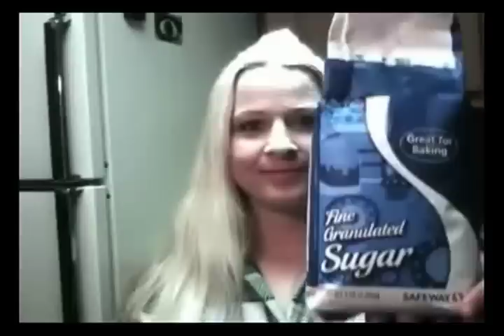A Very Special BNessel Birthday...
He's 58!!... Well almost.